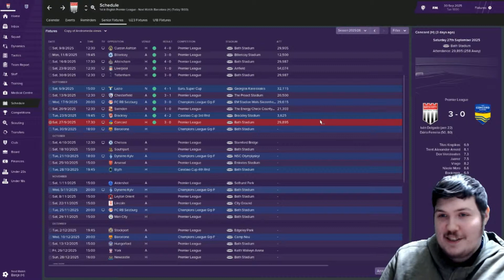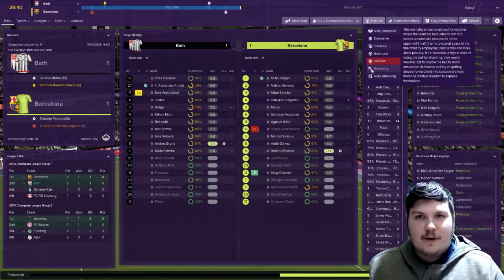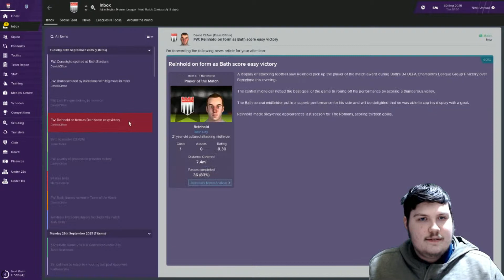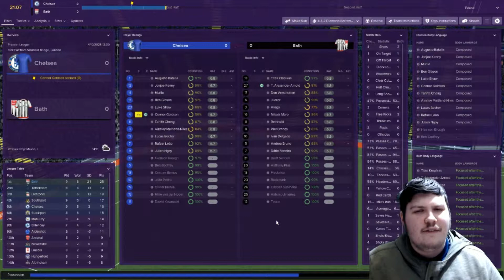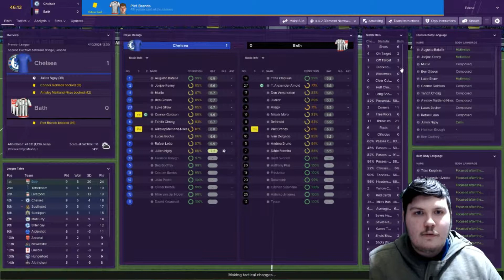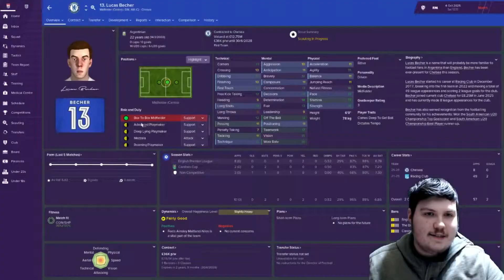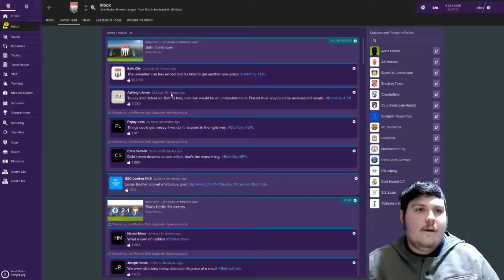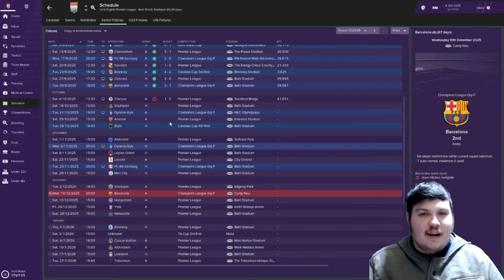BARCELONA | LEAGUE SWAP SIII: THE RISE OF THE ROMANS | BATH CITY FC & ENGLAND | EP76